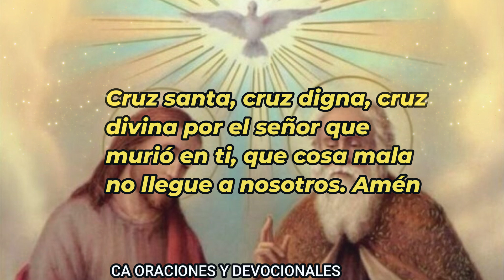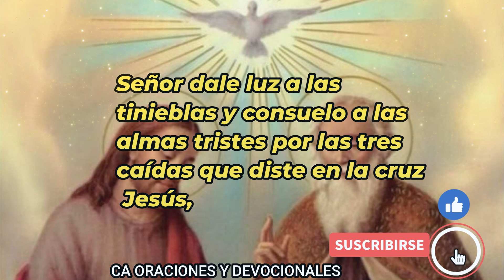PROTEGETE DE TODO MAL CON ESTA ORACIÓN A A SANTISIMA TRINIDAD REZAR DIARIAMENTE